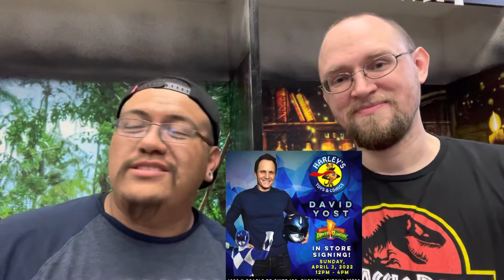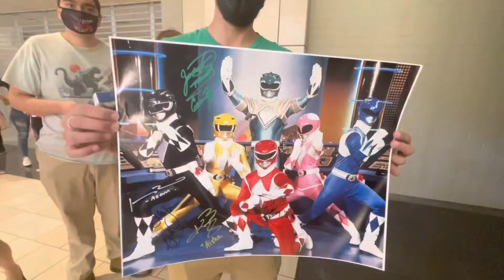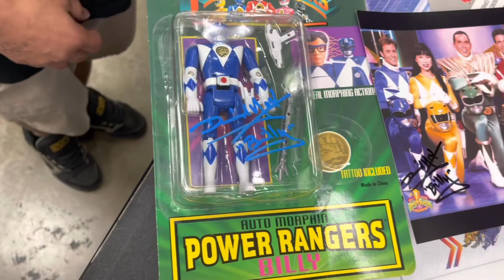Blue Power Ranger David Yost - 96 Studios Nerd Art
Harley’s toys & comics does it again. We Get the chance to meet the Original Blue Ranger himself David Yost. David is known for playing Billy the blue power ranger and the might morphine series. We get to hear from him on his experience with the show and the love of his fans. Hands down a genuine great person. Cisco gets to interview his favorite power ranger with a small unexpected call during the interview. We thank David for his time and his work on the Mighty morphine power rangers and his impact on childhoods around the globe and his Positive￼ influence on children.

This videos is Presented By Harley’s toys & Comics Tucson’s Best in Show and Best in Collectibles.

Fallow us on instagram: 96studios
Fallow our Tik Tok: 96studiosnerdart